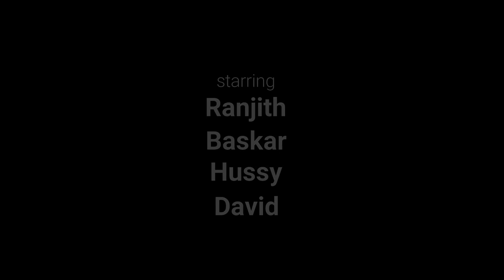SILUVAYAI KONDADUVOM | CHRISTIAN SHORT FILM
We should always celebrate the Cross!

Starring:

Baskar

Hussy

David

Ranjith

Visuals and editing :

Jeeva

Written & Directed

Guru Prasanth